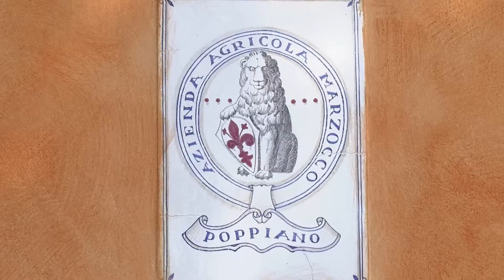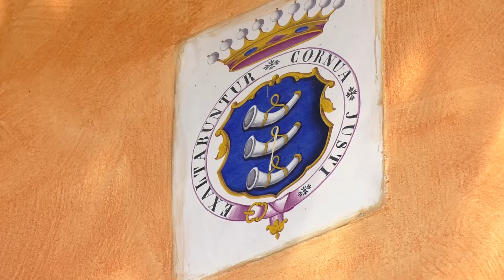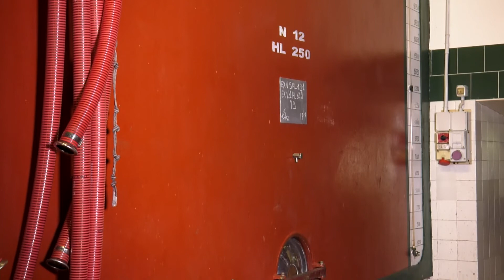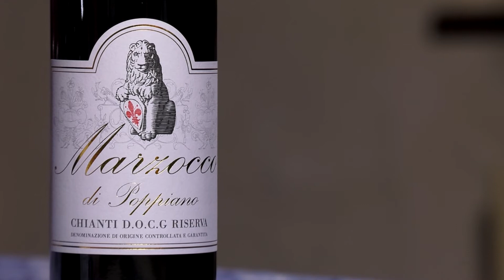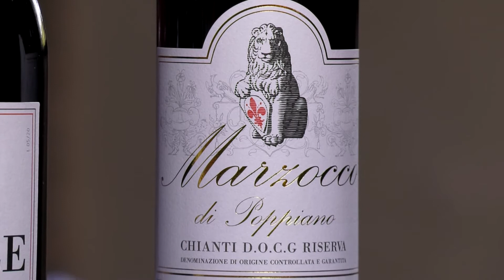Wine TV Una Giornata con Marzocco di Poppiano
Davide D’Alterio ci accompagna a conoscere, titolari dell’azienda Marzocco di Poppiano.  Roberta e Maurizio, con l’entusiasmo e la passione che li anima, ci faranno conoscere i loro prodotti con uno sfondo emozionante: le meravigliose colline toscane.